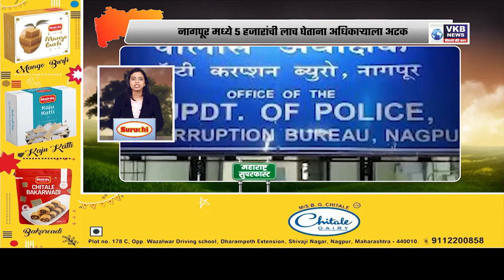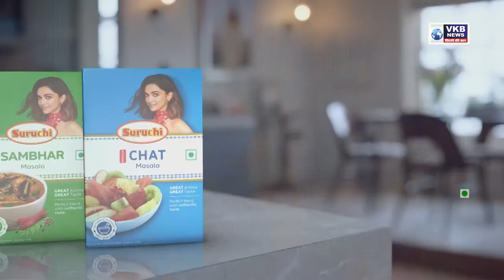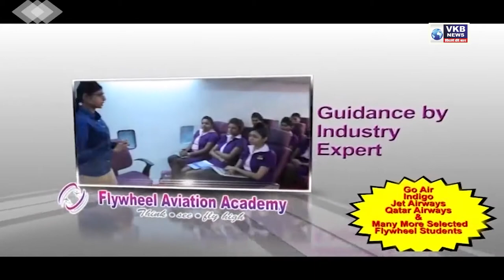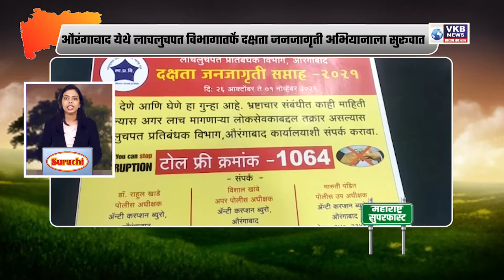सरकारी रेशनचा काळाबाजार करणाऱ्या दोघांना नागपुरात अटक | Marathi Superfast